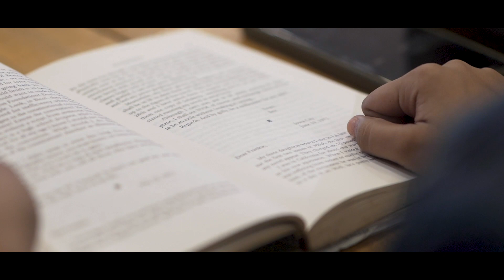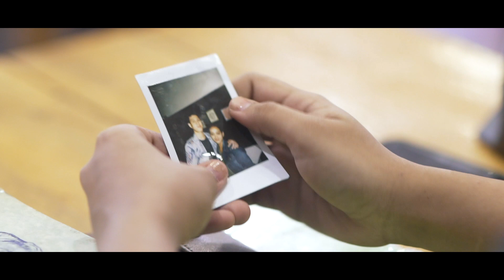If You Experienced An Unexpected Breakup, Watch This | Full Episode | Joyce Maghacot Studios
Hi, JMS fam! Hope you enjoyed our (short film) video!